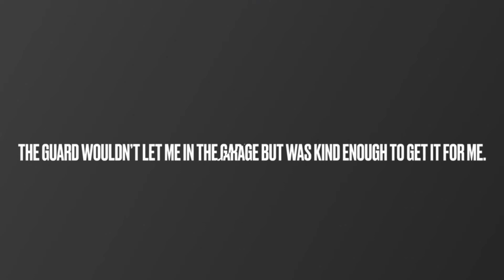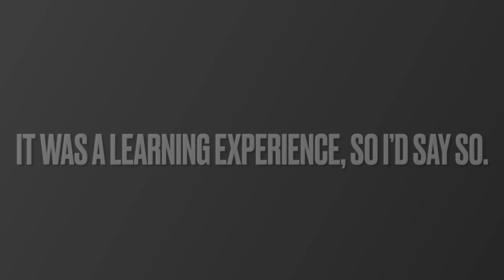Fail Safe Crash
Drone fell about 40-50 feet and was stuck on a parking garage for a day and a half until I was able to recover it. I sent my DJI mini up to locate it. GoPro Hero 8 still worked! Crash footage was lost.